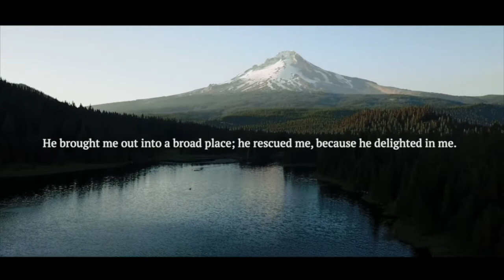Values // Week One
"Delight in Jesus Pt. 1"
Pastor Chris Frye